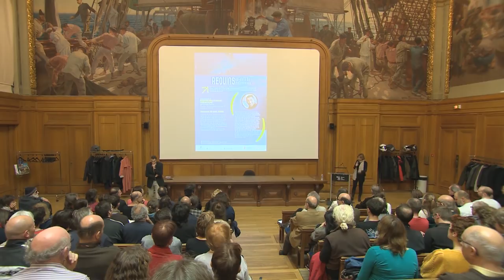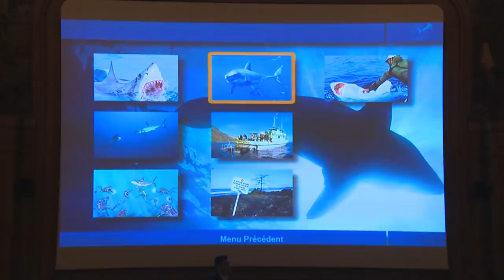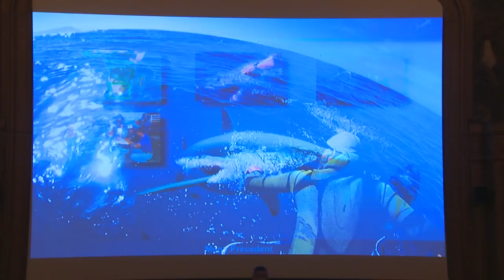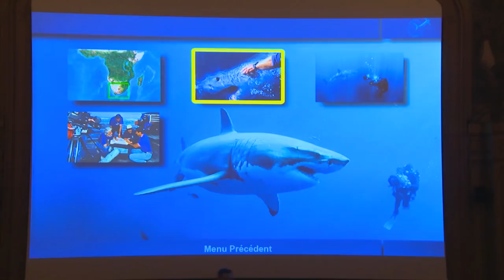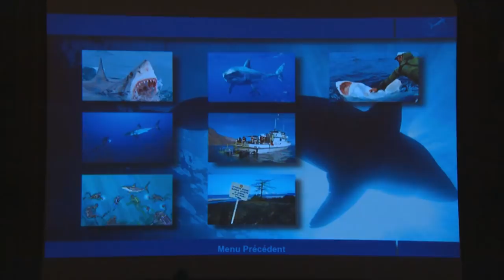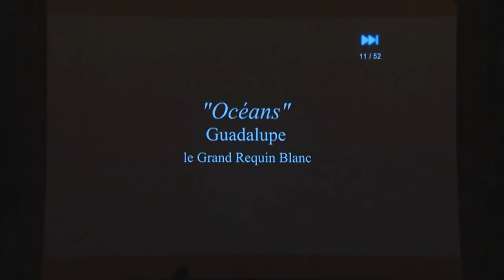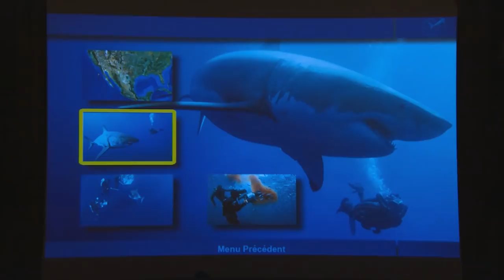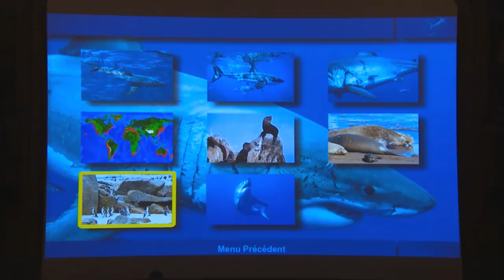Plonger avec le Grand requin blanc / Diving with Great white shark by François Sarano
L'Océan est le dernier endroit où l'on peut croiser des géants comme la baleine bleue et côtoyer de super-prédateurs comme les requins. Parmi eux : l'extraordinaire grand requin blanc. Comment réalise-t-on de telles rencontres ? Que nous apprennent-elles sur la vie sauvage?
The ocean is the last place where you can see a giant blue whale and super-predators such as sharks. Among them: the great white shark ! What do they tell us about the wildlife?